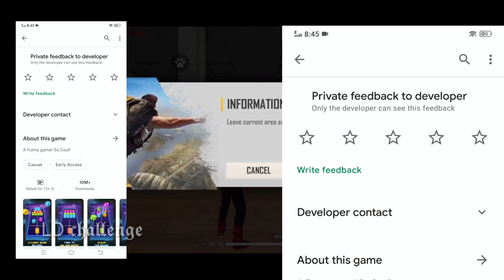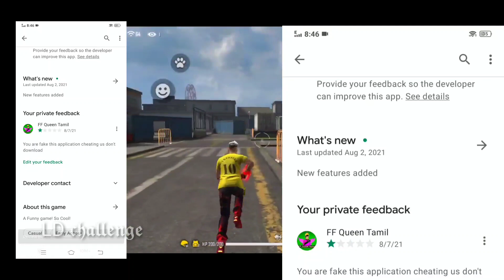2048 cube winner real or fake|| 2048 cube winner app full details in tamil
2048 cube winner free fire in tamil
2048 cube winner free fire real or fake
2048 cube winner free fire real or fake in tamil
2048
2048
2048 real or fake
2048 real or fake tamil
2048 cube winner free fire